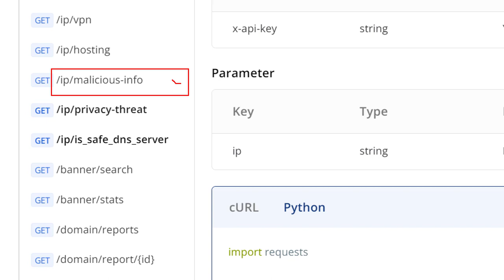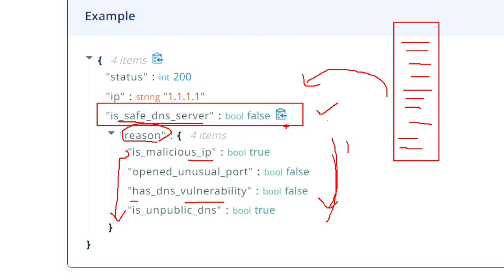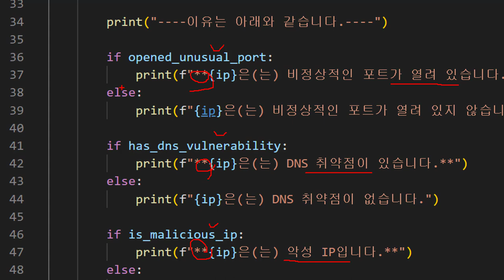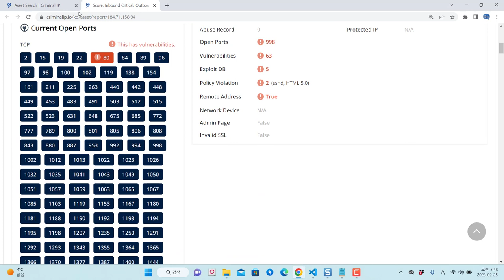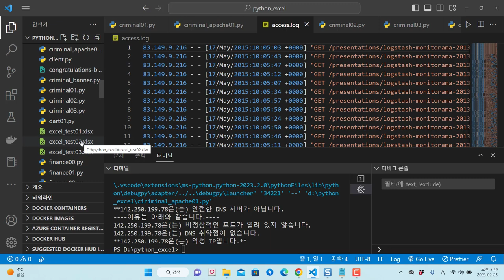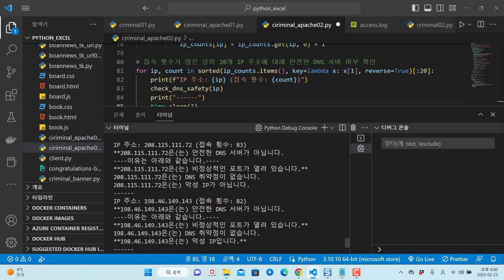Criminal IP API 파이썬 - 안전하지 않은 주소 확인 및 웹로그의 접속 IP도 한번에 조회!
보안프로젝트에서 ) 제공하는 IT 강의입니다. 강의 주제는 "CriminalIP 활용 - 안전하지 않은 주소 확인 및 웹로그의 접속 IP도 한번에 조회! " 입니다.